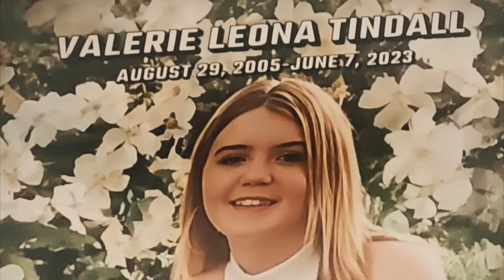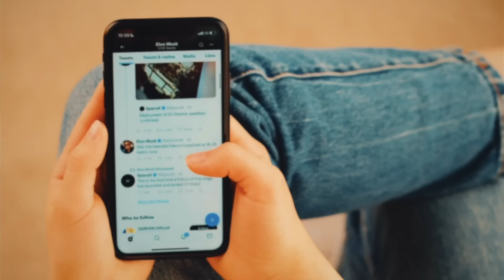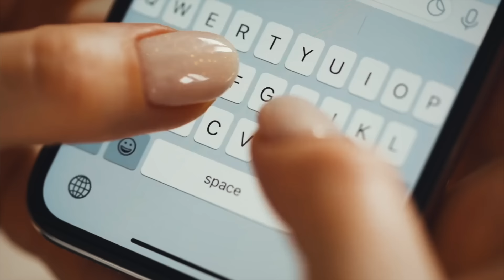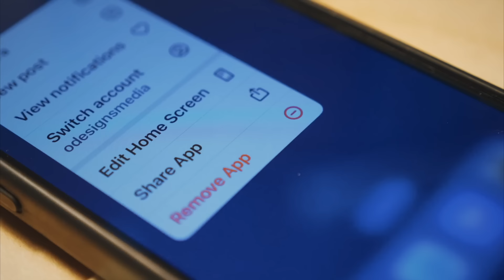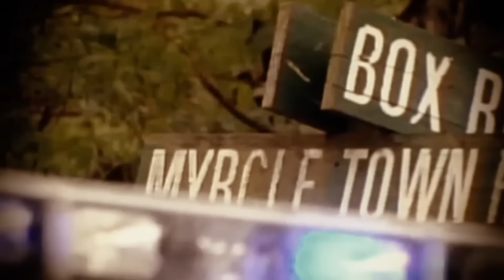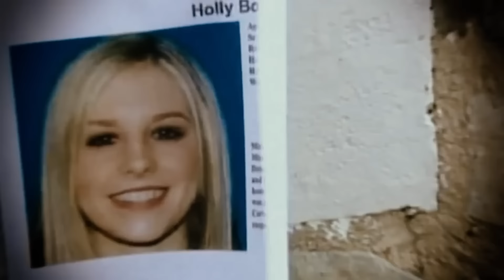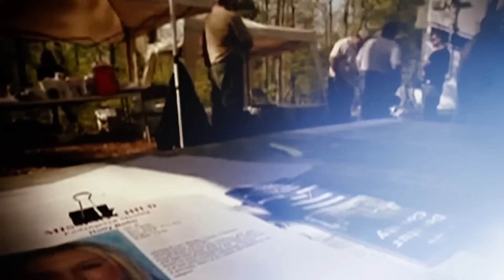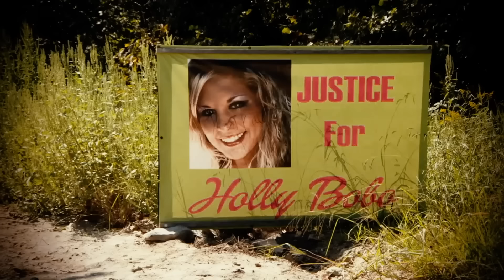The 17YO Highschool Student Who Was Strangled To Death & Buried In Her Neighbor’s Backyard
In this emotional and eye-opening video, we recount the chilling case of a 17-year-old high school student who met a tragic fate at the hands of someone she knew. Learn about the circumstances leading to her death and the shocking discovery that was made in her neighbor's backyard. This story serves as a reminder of the fragility of life and the need for vigilance.